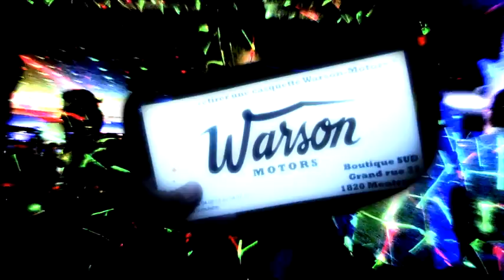Warson Night@Black Pearl